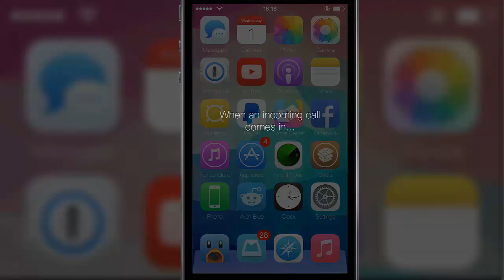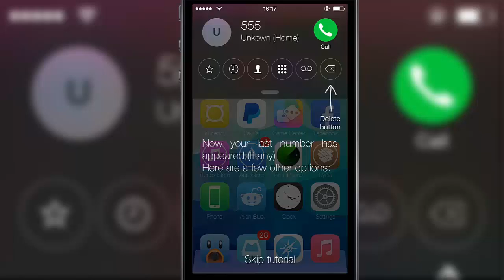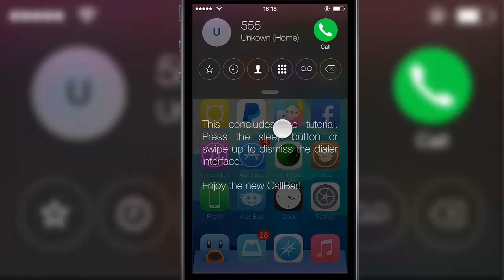CallBar for iOS 7: Don't let incoming calls interrupt you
CallBar for iOS 7 is available on BigBoss repo for $3.99